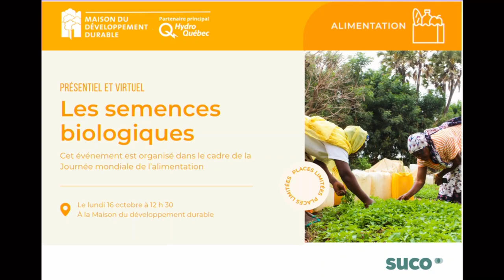Les panels SUCO 2023 | Semer pour bâtir des systèmes alimentaires viables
Saviez-vous qu’il existe, rien qu’au Pérou, plus de 3000 semences différentes de pommes de terre ? Alors que 10 entreprises semencières et agrochimiques contrôlent aujourd’hui 73 % du marché des semences commerciales, la question des semences locales apparaît comme une réponse essentielle face au déclin de la biodiversité et nous offre une solution de choix pour la résilience aux changements climatiques.

Que sont les semences locales ? Pourquoi sont-elles essentielles ?

Pour animer ce dialogue, Isabelle Joannette interpelle nos invités·es experts·es :

- Abdoulaye Ouédraogo, Coordinateur général, ONG APIL, Burkina Faso
- Geneviève Talbot, Chargée de programme – Pôle Afrique – et spécialiste des systèmes alimentaires et de la résilience aux changements climatiques chez SUCO
- Hugo Martorell, Coordinateur du programme régional au Québec, Sème l’avenir

Semer pour bâtir des systèmes alimentaires viables, en partenariat avec la Maison du développement durable et Sème l’avenir !